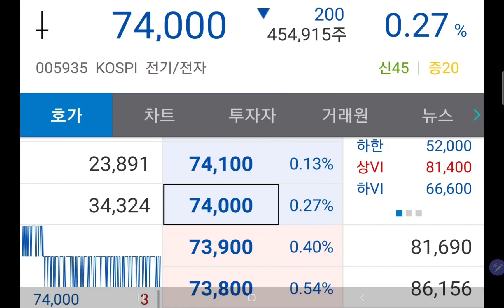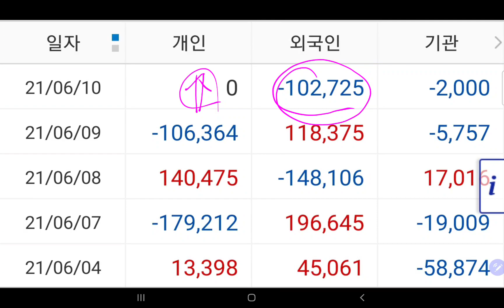오늘(6.10) 삼성전자 주가 "기관들의 매도세로 왕따전자 연출!!" 네마녀의 날은 이렇게 흘러가나?